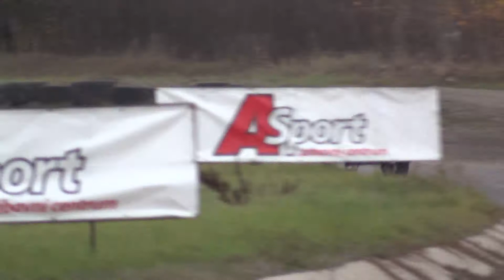XVII. Global Assistance Setkání Mistrů 2018 | 30 | Jakub Novotný